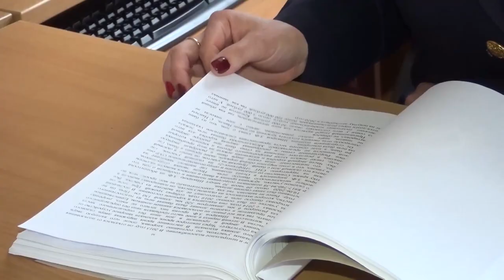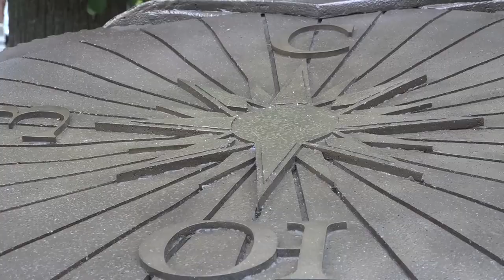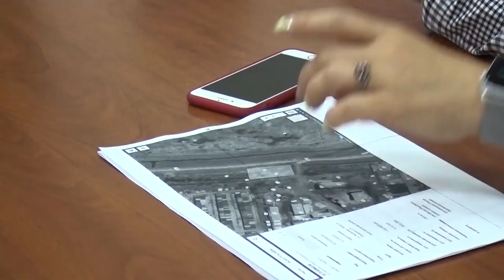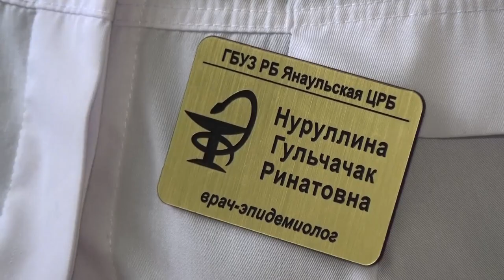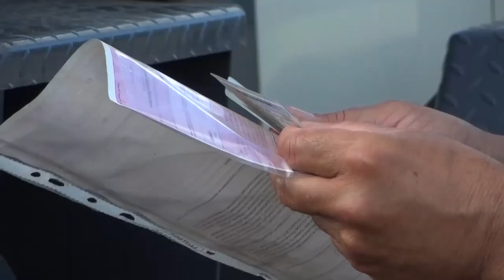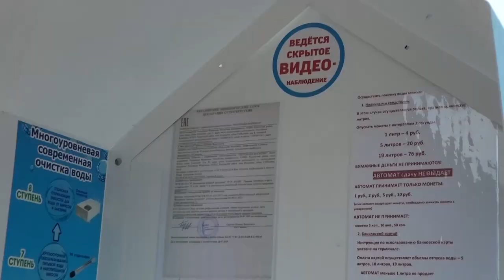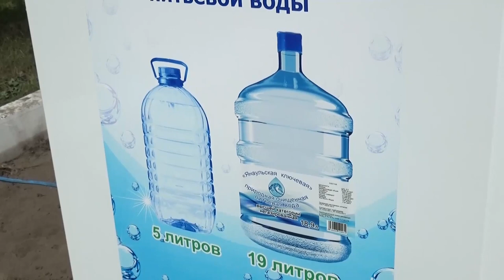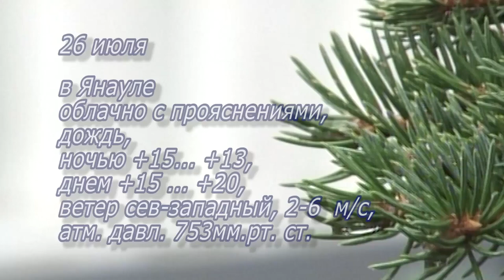Итоги недели от 25 июля 2020 г.Янаул